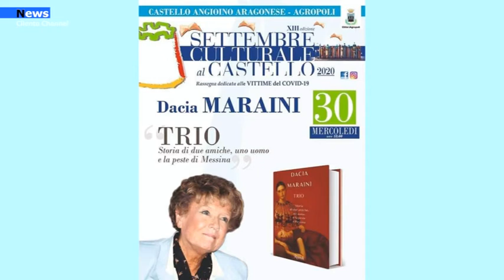Agropoli: Settembre Culturale.: Nel salotto letterario arrivano Dacia Maraini e Sandro Ruotolo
Si avvia verso la chiusura l’edizione numero 13 del Settembre Culturale. La rassegna, organizzata e promossa dall’Amministrazione comunale guidata dal sindaco Adamo Coppola, che di anno in anno registra un interesse sempre crescente tra l’affezionato pubblico, anche quest’anno ha visto grande partecipazione nei numerosi incontri letterari che si sono tenuti nell’affascinante location del Castello Angioino Aragonese.